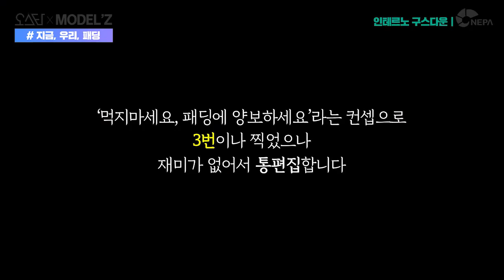[오스타] 네파 패딩 특별전